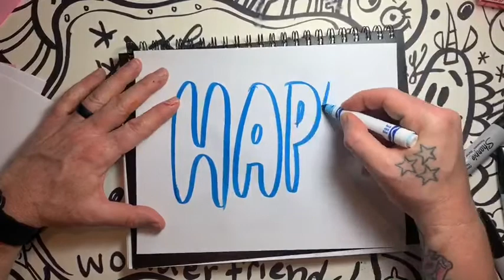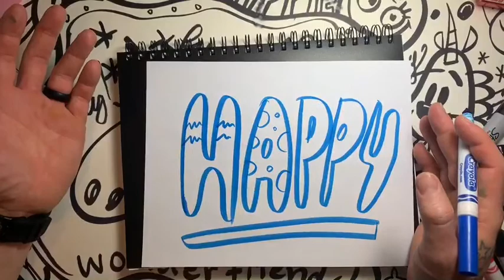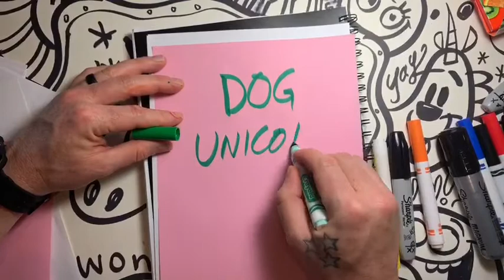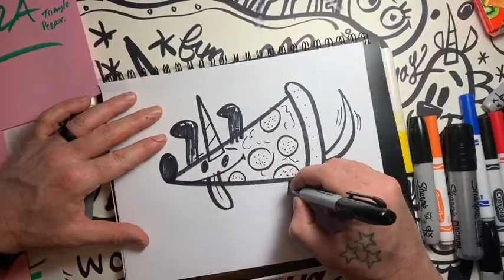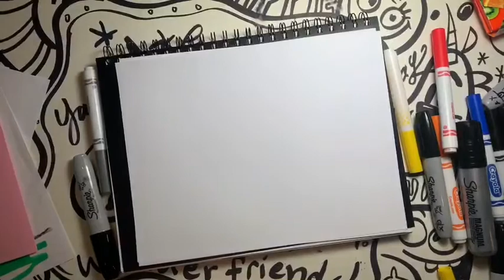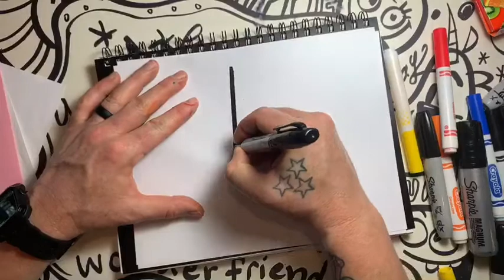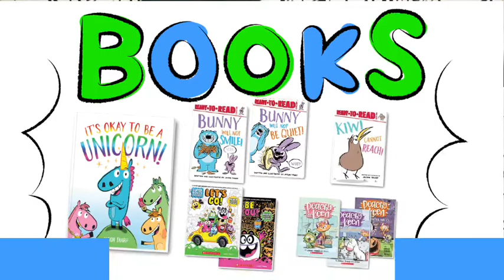How To Draw a Uni-Fish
How to Draw videos for kids (and brave adults)  by Author, Illustrator, and Creator Jason Tharp